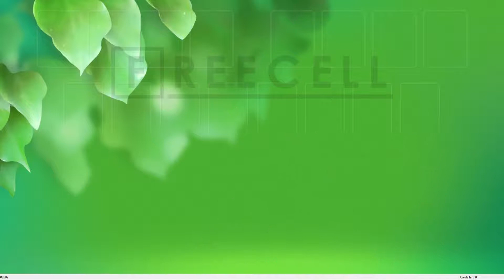Solution to freecell game #8589 in HD